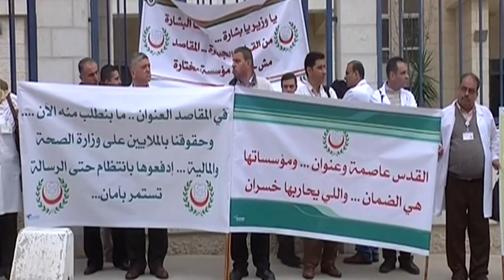موجز الأخبار 9-3-2014